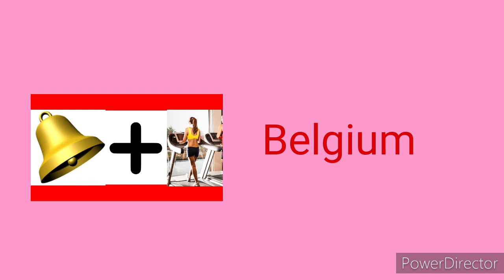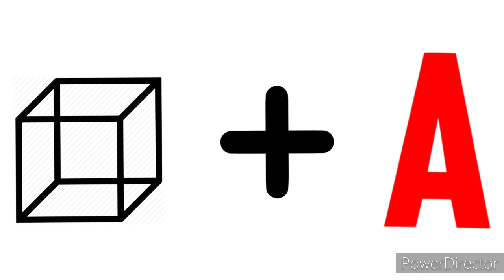Country puzzles| Find out the country names using the clues given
Hi friends,
I will upload different types of puzzles and riddles. plz try to comment the answers.